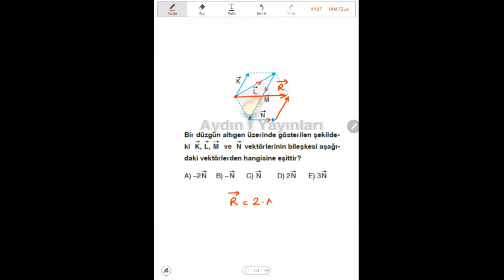LYS Fizik Soru Bankası Test-2 Sayfa-10 Soru-8